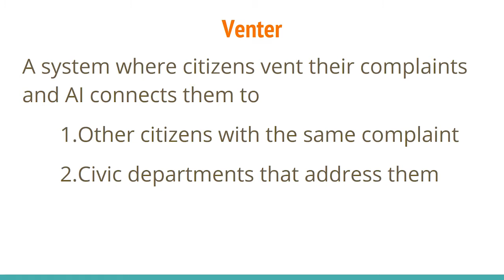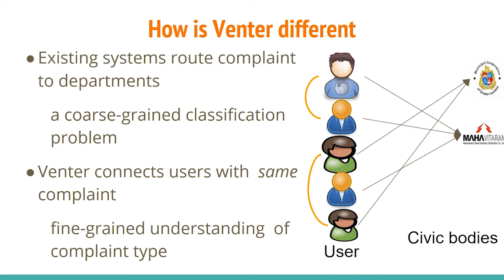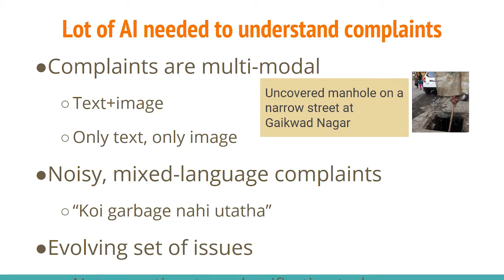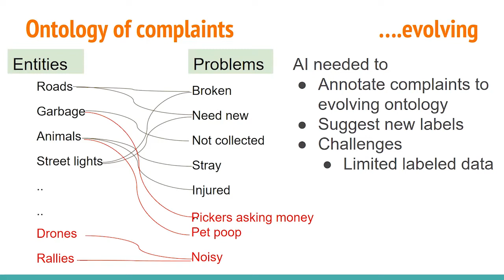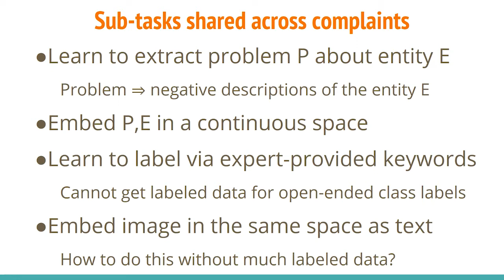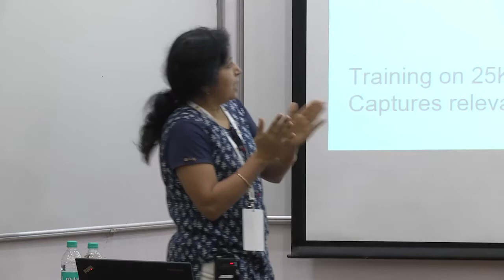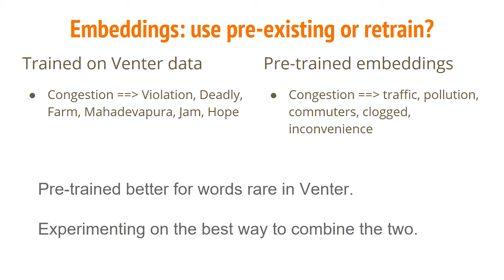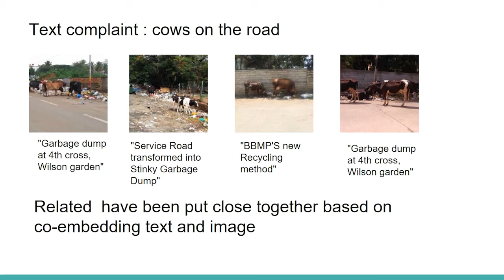VentEr: Humans Vent, AI analyses